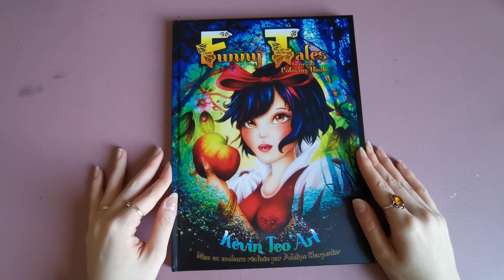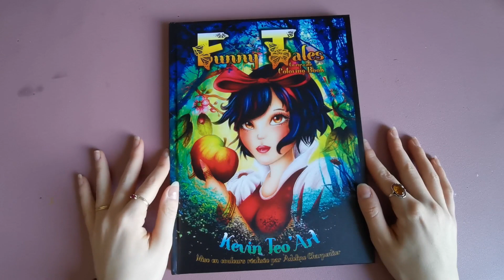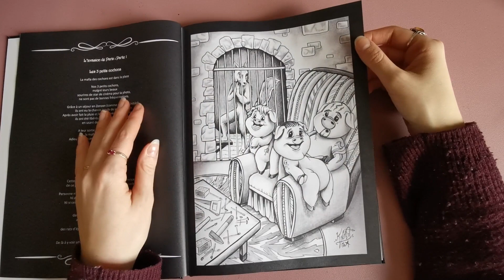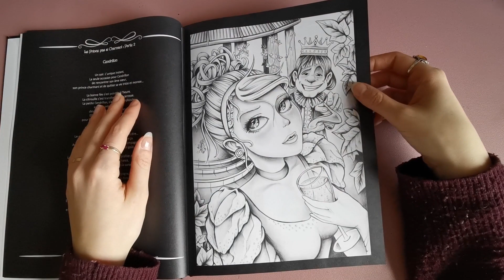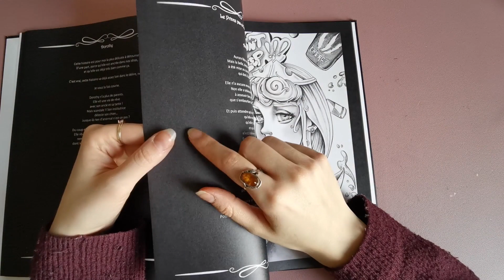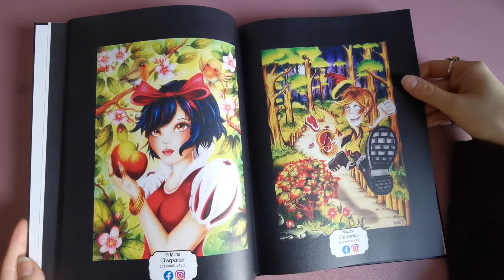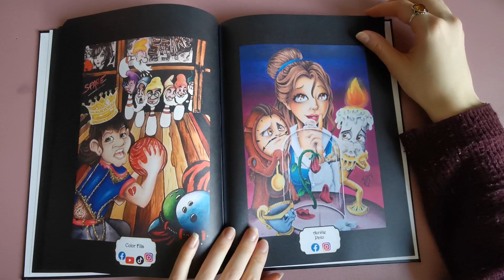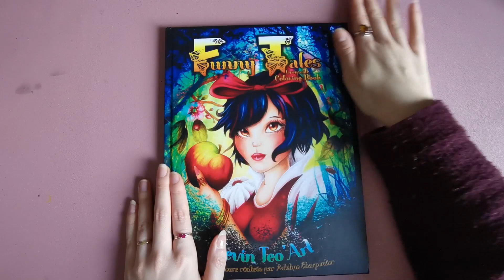Présentation | Funny Tales - Kévin Teo'Art 🍎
Aujourd'hui je vous retrouve pour une de présentation d'un livre : le Funny Tales de Kevin Teo'art

- Funny Tales Greyscale coloring book

- Pastels à l'huile Sennelier (set portrait)
- Paillettes Artemio
- Magic Cover Oxford
- Aquarelle CSY Art Gallery
- Derwent Graphitint
- Taille-crayon caran d'ache
- Aquarelle Schminke Horadam granulation
- Sous-main bureau
- Mini aspirateur de bureau
- Lampe de bureau LED multifonctions
- Stylos gel dual metallic
- Gomme électrique
- Armoire de rangement bureau
- Mod Podge
- Glossy accent
- Dotting tool
- Trousse crayons 300 emplacements
- Luminance 100 crayons de couleur
- Desserte (chariot de rangement)
- Dahle 133 (taille-crayon à manivelle)
- Gants de doigts artiste
- Classeur A5
- Medium iridescent
- Colles à paillettes Artemio
- Artistro feutres acrylique
- Neocolor 2

• CHAÎNES YOUTUBE/INSTAGRAM MENTIONNÉES •